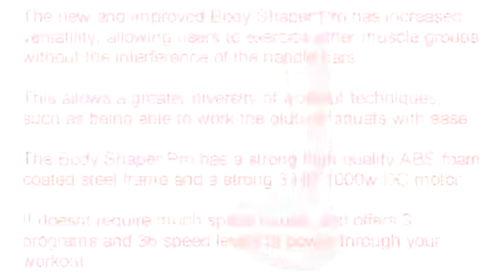Lifespan Body Shaper Pro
Treadmills with best prices in Australia and treadmills with lifetime warranty.